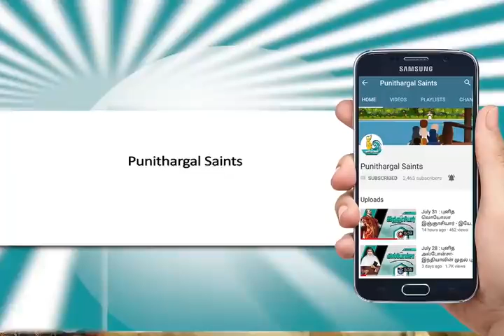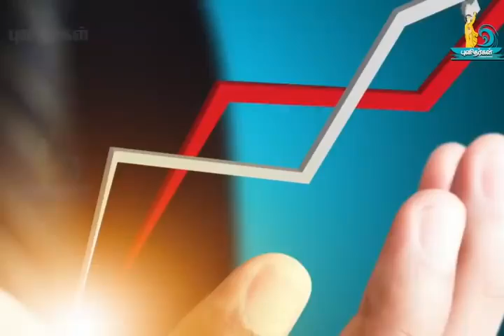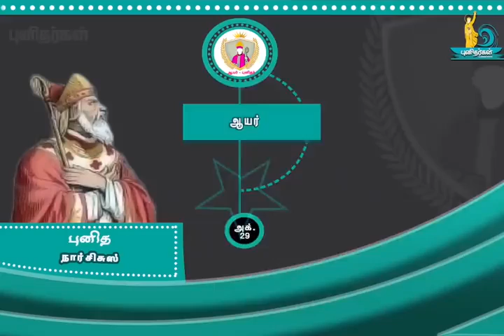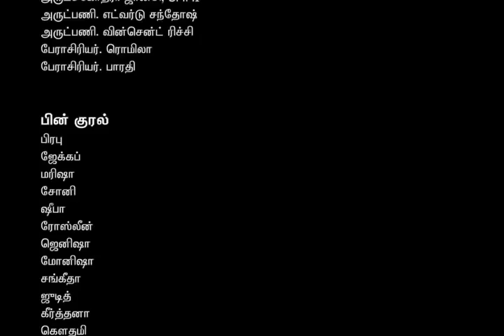29 OCT - SAINT OF THE DAY - TAMIL